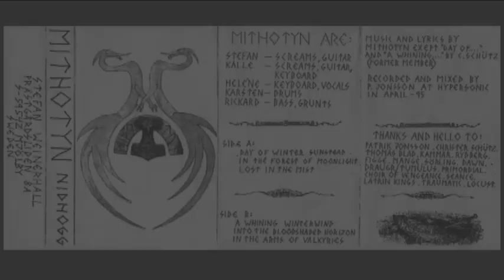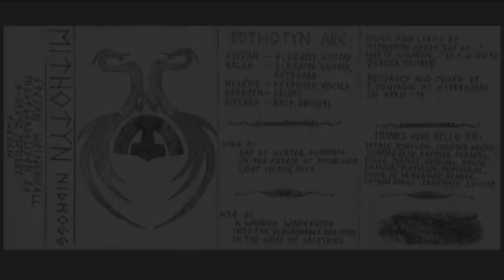Mithotyn - Into the Bloodshaded Horizon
Track #5
Demo "Nidhogg" (1995)